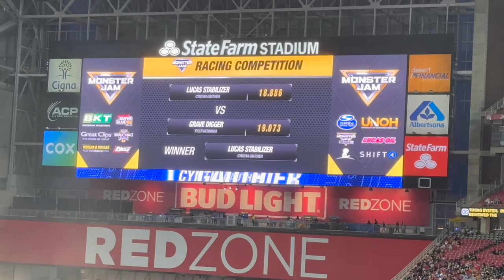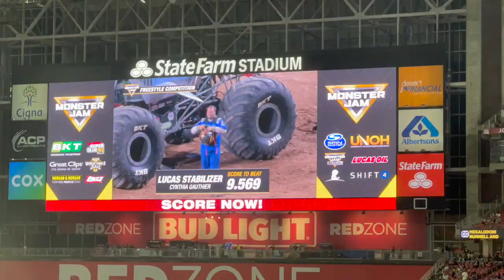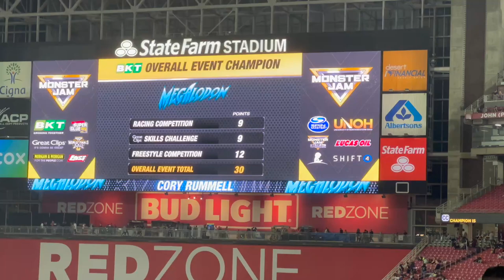We attended Monster Jam in Glendale AZ 2023 | D&D Family Vlogs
We attended Monster Jam in Glendale AZ and had a blast watching some of our favorite trucks compete!